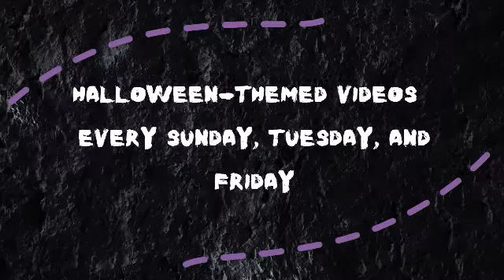Reacting to Entitled Halloween Parents from Reddit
I HATE MY STORYTELLING VOICES
also watch me lose my mind trying to read this fanfic wannabe

00:49

05:42

07:36

16:09

19:40

23:37

25:46

27:46

40:49

49:36

52:24